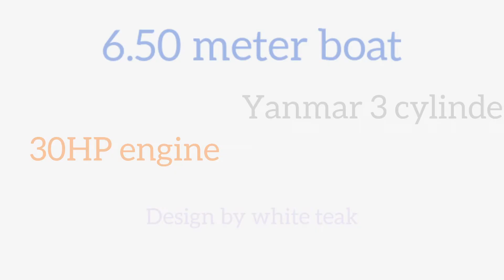6.50 meter boat test run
it is 6.50 meter long boat, equipped by Yanmar 3 cylinder engines. We design her by nice white teak.